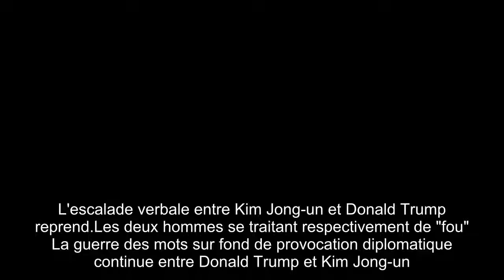Homme fusée, gâteux la guerre des mots entre Trump et Kim Jong un s'intensifie